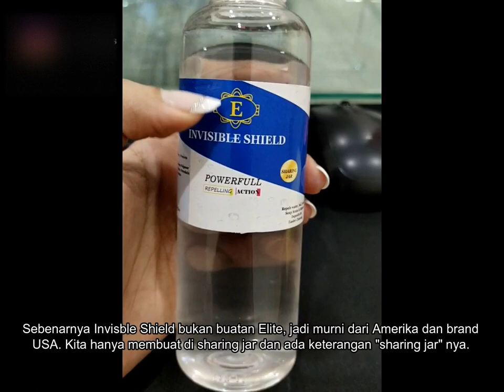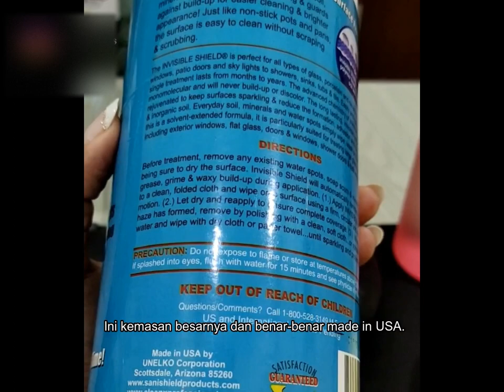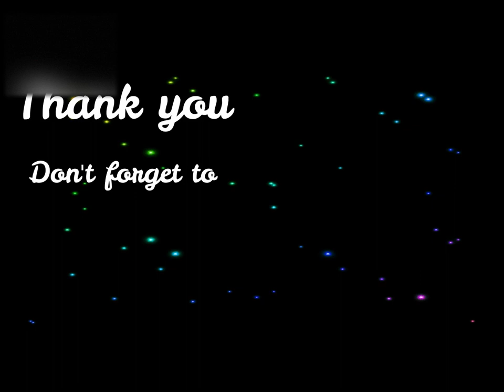INVISIBLE SHIELD Solusi Anti Bercak pada Kaca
Air yang berkaporit sering menyebabkan bercak putih yang tertinggal di atas permukaan kaca. Tetesan air yang melekat pada kaca tanpa dibersihkan maka akan menyebabkan bercak yang sulit untuk dibersihkan. Karena masalah tersebut kini hadir Invisible Shiled dan Miracle Scrub untuk menyelesaikannya. Cairan ini dapat membantu membersihkan kaca serta melapisi kaca agar kaca dapat menolak air sehingga air tidak melekat di atas permukaan kaca. Tetesan air akan langsung turun dan tidak membuat bercak pada kaca. Untuk pemesanan dapat dihubungi hotline.